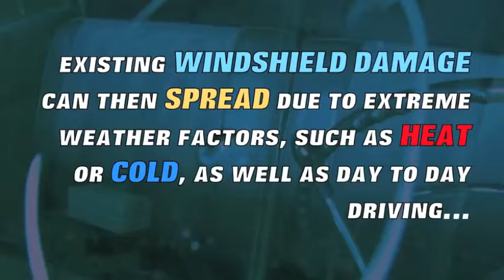Windshield Repair Brea CA ocautoglassandtintshop.com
Window Regulators Services, Serving the areas of La Habra, Fullerton, Placentia, La Mirada, Yorbalinda, Whittier, Diamond Bar.
Window Tinting • Glass Replacement • Commercial Window Tint • Window Regulators